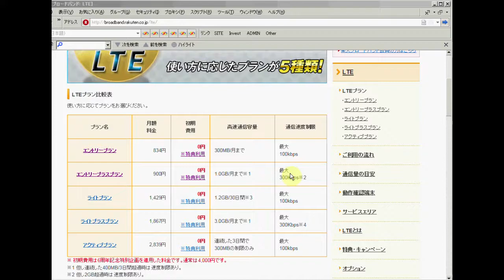(比較,格安SIMカード)楽天ブロードバンドLTE エントリープランと、エントリープラスプランどちらが良いか？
【しゃべっている内容】
楽天ブロードバンドLTEには、月額834円のエントリープランと、月額900円のエントリープラスプランの2つがあるのですが、どちらが良いのか、という話です。結論から言ってしまうと、個人的には絶対エントリープラスプランの方が断然お得だと思うんですけどね。その辺について個人的な見解です。
両者を見比べればわかると思うのですが、まず、月あたりの通信容量が違います。エントリープランは300MBまでで、エントリープラスプランは1GBまでOKです。
...で、300MBなんてあっという間に使っちゃいますからね。YouTubeなんかみちゃったらあっという間に数百MB行っちゃいますからね。テキストベースのWebサイトを中心に見る人でも、毎日使う人だと一週間持たないかもしれない、というレベルの容量です。
自分は、1周間に2、3日程度、SIMカードを使う程度ですが、それでもやっぱり4、500MBぐらいは欲しいですね。4、500でも、YouTubeの視聴は控えなければいけない、と意識しなければいけないレベルですから、300MBはさすがに厳しすぎますからね。
なにしろ月額料金で64円しか違わないので、特別な理由がない限り、普通に考えてエントリープラスプランの方がだんぜんお得だと思います。

さらに言えば、エントリープランは通信速度制限時のスピードが100kbpsですからね。100kbpsは超厳しいですよ。今自分が使っているIIJ mioの通信制限時のスピードが200kbpsなのですが、200kbpsだと、テキストベースのWebページならばOKですが、facebook厳しいですからね。相当遅くなります。ましてや動画類なんて時計がくるくる回っていつまで経っても再生が始まらないというレベルですから、相当制限が厳しいです。
ましてや100kbpsとなると、twitterとかメールクライアントぐらいしか使いものにならないんじゃないのかな？　それぐらいのスピードなので、エントリープランにする理由はちょっと見つからないですね。